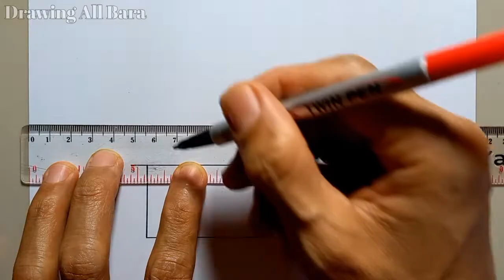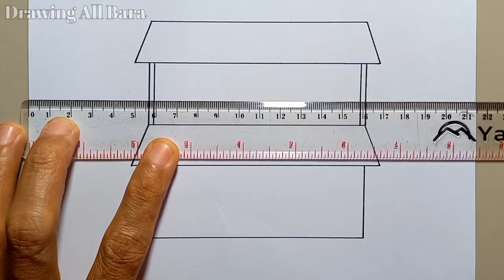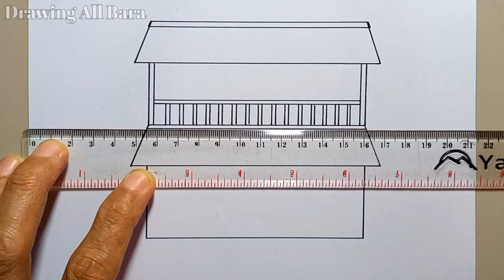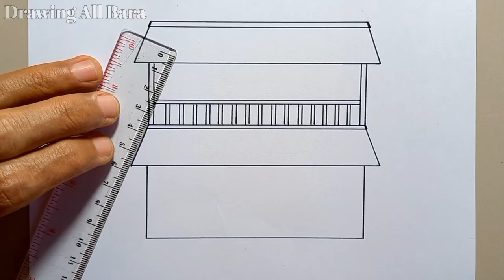Cara Menggambar Rumah Tingkat Yang Simpel Dan Mudah Untuk Pemula - Gambar Rumah Sederhana